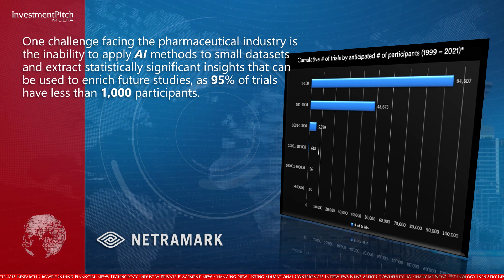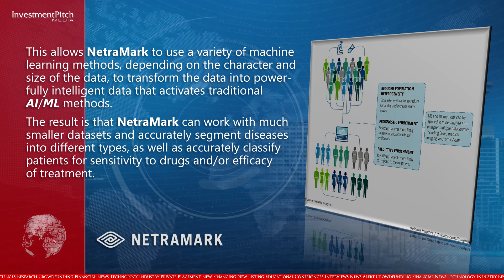NetraMark Holdings is one of the latest new listings on the Canadian Securities Exchange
230131 NetraMark Holdings Inc. (CSE:AIAI) is one of the latest new listings on the Canadian Securities Exchange, trading under the symbol “AIAI” having previously traded as Nurosene Health.

This new name comes from NetraMark Corp, its wholly owned subsidiary acquired in October 2021.

George Achilleos, CEO, stated: “This is reflective of the strategic shift that has been unfolding at our company and is a clear demonstration to our shareholders of our commitment to our corporate vision. It is our intent to be a leader in the development of Artificial Intelligence (AI) / Machine Learning (ML) solutions targeted at the pharmaceutical industry. This is an important time for AI and there is a clear opportunity in the pharmaceutical industry, as outlined below.”

From drug discovery through to FDA approval, developing a new medicine takes, on average, 10 to 15 years and costs approximately US$2.6 billion, with less than 12% of the candidate medicines successfully making it through the clinical trial process and receiving FDA approval.

One challenge facing the pharmaceutical industry is the inability to apply AI methods to small datasets and extract statistical significant insights that can be used to enrich future studies, as 95% of trials have less than 1,000 participants,

Netramark, founded in 2016 by Dr. Joseph Geraci Ph.D. to address the current gaps in the pharmaceutical industry, has developed proprietary algorithms that can change the way AI is used in this industry.

Following more than 5 years of development, the company launched NetraAI - a novel topology-based algorithm that has the ability to parse patient data sets into subsets of people that are strongly related according to several variables simultaneously.

This allows NetraMark to use a variety of machine learning methods, depending on the character and size of the data, to transform the data into powerfully intelligent data that activates traditional AI / ML methods.

The result is that NetraMark can work with much smaller datasets and accurately segment diseases into different types, as well as accurately classify patients for sensitivity to drugs and / or efficacy of treatment.

Josh Spiegel, President, added: "I am excited about our capabilities to have a meaningful impact on an industry that our team has been a part of for many years. The name change certainly reflects the work we have done to develop NetraAI, a unique machine learning system that provides an intuitive interface for scientists to interact with multimodal small datasets to uncover connections related to efficacy, toxicity and placebo response.”

Bruce Campbell, President and Portfolio Manager of Stonecastle Investment Management has joined us today to give us some insight into NetraMark, and why it is in his portfolio. Welcome Bruce…….pause….thank you Bruce,